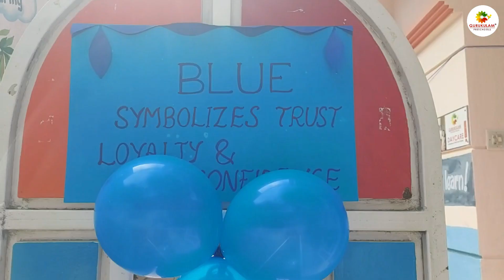Gurukulam | Blue Day Celebration | School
Gurukulam - The Premier Preschool , Koramangala, Bangalore , Best Pre-school, Kid's Preschool.

bangalorecity tour
best pre school
TLC Montessori Preschool Playschools
Playschools in Koramangala in Bangalore
animal sounds
learnbirds for kids
learn about fruits for kids
learn about flowers for kids
learn about vegetables for kids
kindergarten learning videos
learn the animal sounds
animals and the sounds they make
pre school syllabus
learn farm animals names and sounds
learning animals